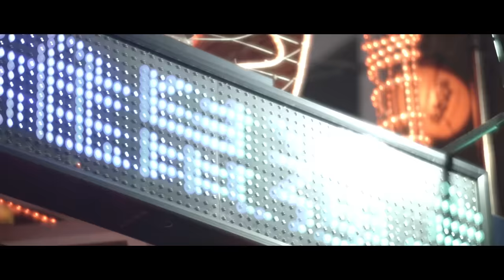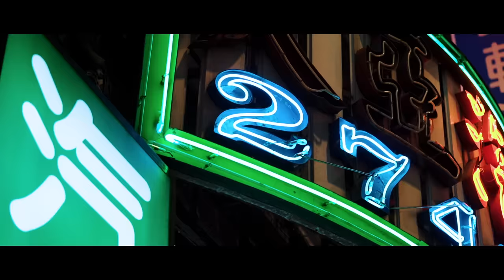【Music Video】Nights (feat.ØZI & eill)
さなり「Nights (feat.ØZI & eill)」
Music Video

Director : Taiga Minami
Director of photography : Ken Haraki
Cinematographer : Tomoyuki Hirahara
Assistant director : Satoru Mizuno

- sanari
Hair & Make : Yuya Tanaka
Stylist : Hideaki Tatematsu (TEN10)

- ØZI
Hairstylist : Dino
Makeup : 韓森 Hen Sen

- eill
Hair & make : Megumi Kuji (LUCK HAIR)
Stylist : Ai Suganuma

Cast :
Airi Murata
Saura Usami
Kyosuke
Riku
Wagata Shiori

Producer : Hitoshi Sugai (Koe Inc.)/ Yosuke Yamaguchi (Koe Inc.)
Producer (Taiwan) : RAMMARU (EPIC)
Production Manager (Japan) : Matsunaga Mitsuaki (Koe Inc.)

撮影協力 : 藤蔓老屋 Vine Bar

‹Release Info›
2020/2/28(Fri)
Release!!!

‹Live Info›
『さなり 春の大感謝祭』

2020年4月11日(土)
会場：日比谷野外音楽堂
チケット代：adv.¥3,500 / door ¥4,000 (全席指定)
時間：open17:00 / start 17:45
※雨天決行/荒天中止

「Sanari Sick Spase」先行(先着受付)
■受付 : 2/24(月祝)10:00 – 3/1(日)23:59

オフィシャル一次先行(抽選受付)

‹PROFILE›
さなり / sanari
2002年11月16日生まれ。
小学校低学年時にYouTubeに出会い、オリジナル動画の投稿を開始。動画投稿の収入でパソコンを購入し、遊ぶように動画制作などを行っていた。同じ頃、ラップミュージックと出会い、中学校に入るとフリースタイルラップで友達と遊び始め、中学2年生の頃からオリジナル音源の制作をスタート、再度、動画投稿を始めるようになる。
2019年6月5日に1st Album「SICKSTEEN」をリリース。翌月7月5日に全て自宅で作り上げたデジタルアルバム「HOMEMADE」をリリース。また、10月からはアルバムを引っさげての初の全国ツアーも全会場完売。追加公演も完売。
一度聞いたら耳から離れず、リリックがストレートに入ってくる力強い独特の声が特徴的な17歳のラップアーティスト。